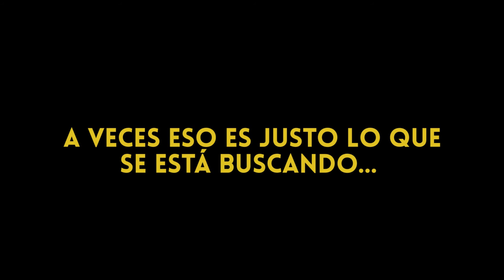Un Vlog de Sauce 38 - Siempre salimos comiendo